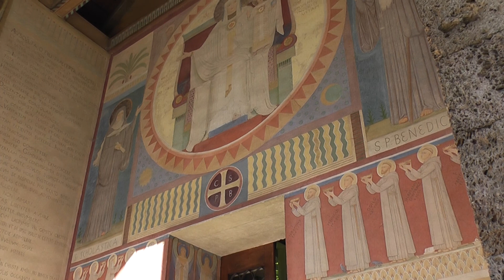GERMANY: St Maurus Chapel near Beuron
The St Maurus Chapel was the first architectural project of Father Desiderius Lenz, in Beuronese art.

Peter Desiderius Lenz (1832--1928) was a Benedictine monk and along with Gabriel Wuger a founding member of the Beuron Art School.

Beuronese art is principally known for its murals with muted, tranquil and seemingly mysterious colouring. It was based on the elements of ancient Egyptian, Greek, Roman, Byzantine and early Christian art.

The chapel is situated near Beuron, at the Danube break-through at the Swabian Jura in Baden-Württemberg, Germany.